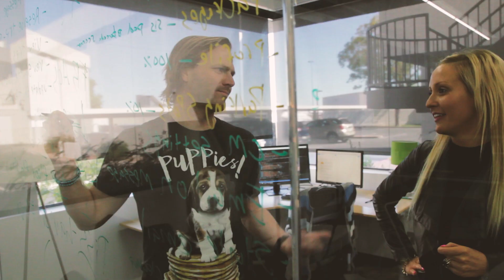Meet Our National Account Managers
Social Media Marketing by Envida Group